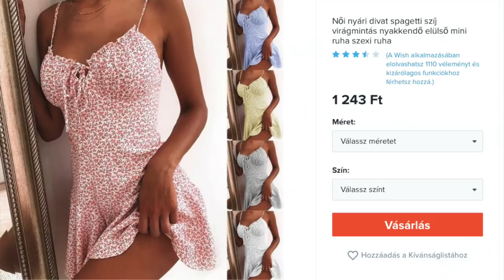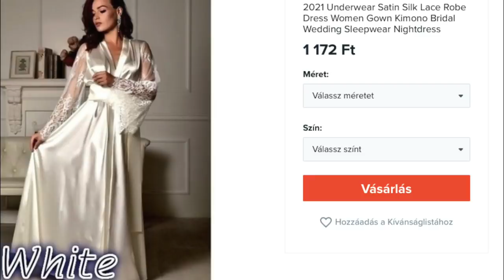Először rendeltem WISH-ről 😳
LINKEK HAMAROSAN!